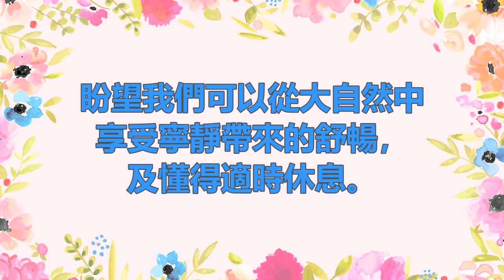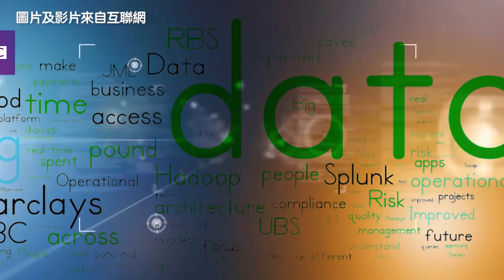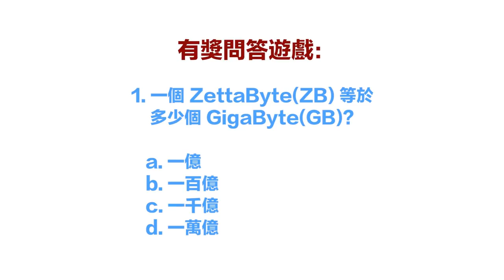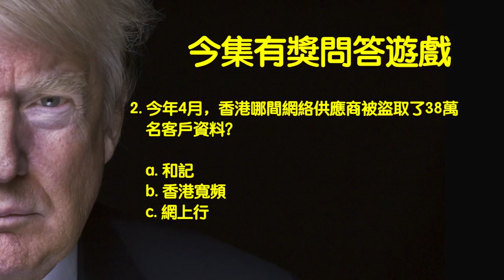2018-5-18 NYTV 第23集